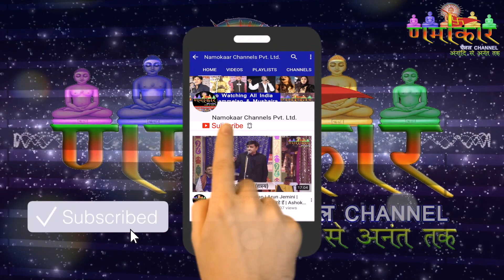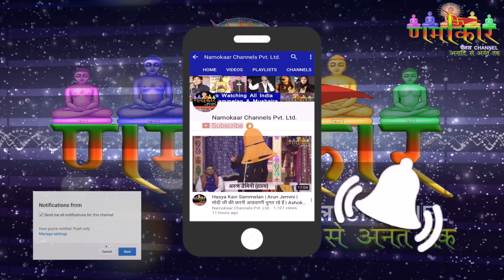Mubarakan Movie Public Review | Rating - 3* | Anil Kapoor, Arjun Kapoor, Ileana D'Cruz | Namokaar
शुभ समाचार - आप सभी प्रशंसकों की Demand पर हम लेकर आये हैं नया

जो आपको नई-2 शायरी और कविताओं के माध्यम से बहुत ही प्रभावित करेगा । साथ ही इस चैनल पर आपको किसी भी कवि या शायर की कोई कविता Repeat नही होगी ।

XXXXXXXXXXXXXX

कविसम्मेलन और मुशायरे की दुनिया का No.1 चैनल | जिसे लगभग 75 देशों में देखा जाता है |

Video रिकॉर्डिंग कराने और चैनल पर प्रसारित कराने के लिये हमसे आज ही सम्पर्क करें

कविसम्मेलन, मुशायरा, धार्मिक, सांस्कृतिक, इत्यादि सभी प्रकार के कार्यक्रम की Recording कराने के लिये हमसे आज ही सम्पर्क करें ।।।

हम आपका कार्यक्रम Full HD Quality में Record करके पूरी दुनिया तक पहुंचायेंगे ।

 साथ ही आपको कार्यक्रम की DvD भी बनाकर देंगे । जिससे आपको अलग से कोई Local Camera man नही बुलाना पड़ेगा ।।।

सम्पूर्ण भारत में हो रहे कविसम्मेलन एवं मुशायरो का Full HD Quality में आनन्द लेने के लिए णमोकार चैनल देखते रहिये ।

आपके शहर में जहाँ भी कविसम्मेलन एवं मुशायरा हो रहा है । आप भी सूचना हमें ज़रूर दिजिये । हम आपका कार्यक्रम पूरे विश्वभर में प्रसारित करेंगे ।

For Watch Latest Kavi Sammelan, Mushaira, Bollywood News, interviews, Movie Promotion & Other Entertaining ProG

Leader Rahul Jain
(Add This No. in Your Whats App Group) सभी प्रकार के कार्यक्रम की रिकोर्डिंग Full HD Quality में कराने और उसे दुनिया भर में प्रसारित कराने के लिये हमसे आज ही सम्पर्क करें । राहुल जैन - 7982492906